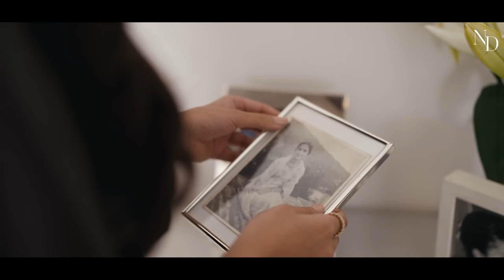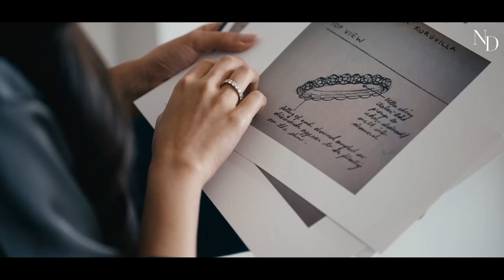Inheritance of Style: Rhea Kuruvilla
From day one, Rhea Kuruvilla was raised to curate the good life on her own terms, and she is deeply influenced by her family’s impeccable taste. As a lover of all things vintage, natural diamonds are a natural fit for her jewellery box.

The art enthusiast and tastemaker takes us through her growing diamond collection, which includes heirlooms both old and new, and opens up about the experiences and lessons that have shaped her intentional approach to investing in diamond jewellery.

Jewellery Credits: Rhea Kuruvilla